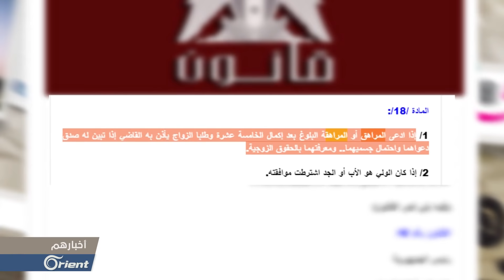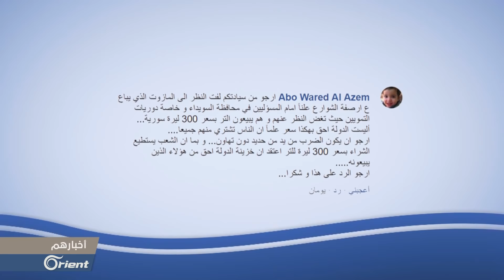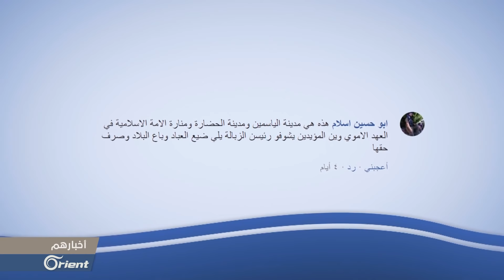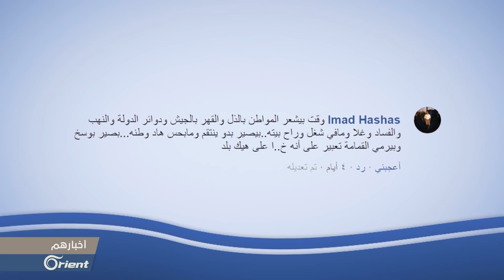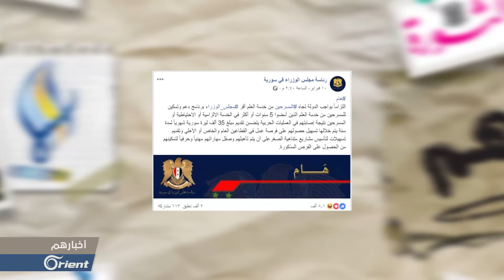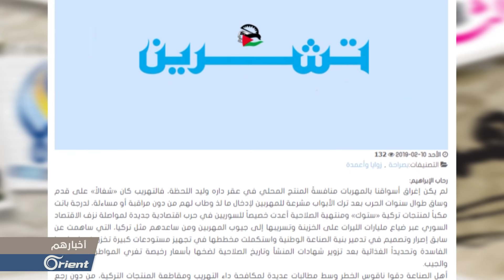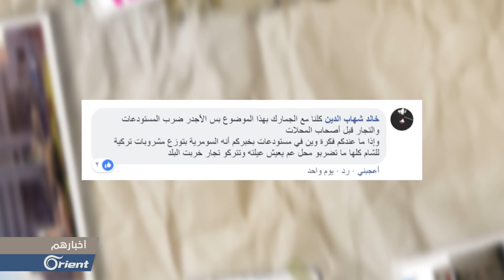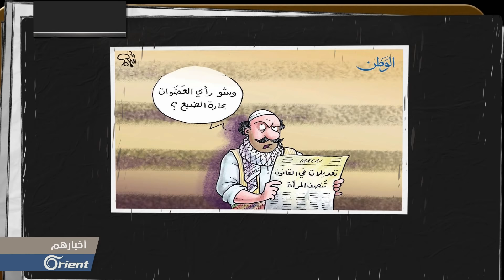مذيع أورينت يُطلق زوجته بسبب قرار لبشار الأسد! - أخبارهم - سوريا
((أصدر بشار الأسد خلال الأيام الماضية مجموعة من التعديلات على قانون الأحوال الشخصية، وتحديدا ما يتعلق بأمور الزواج والطلاق، في وقت كان من المتوقع صدور قرارات تتعلق بحل أزمة الغاز أو الكهرباء أو على أقل تقدير الخدمة العسكرية ، من ضمن التعديلات التي أصدرها الأسد إمكانية توكيل الزوج لزوجته بطلاق نفسها.))

((على صعيد أخر، اقترحت صفحات موالية إلغاء هندسة الكهرباء من التخصصات الجامعية واستبدالها بتخصص هندسة" اللدات" أو "البطاريات ".))

لمتابعة الحلقة الكاملة من مسلسل بقعة ضوء:  youtu.be/T9fe9bPoxVw